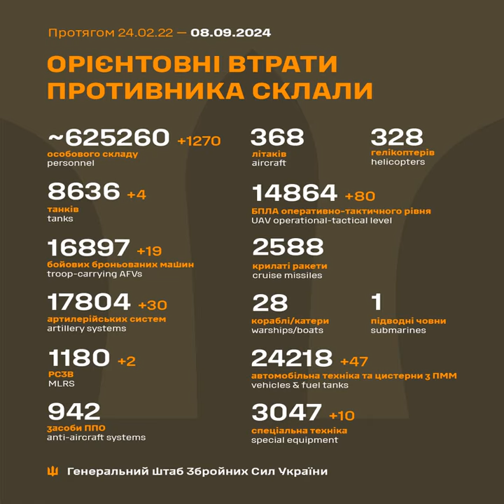ЗСУ знищили понад 17800 артилерійських систем, 14800 дронів і 24200 одиниць автотехніки рашистів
Століття протистояння з поріддям Золотої Орди. Одинадцятий рік російсько-української війни, яка розпочалась 20 лютого 2014 року. Тридцять перший місяць з початку широкомасштабного вторгнення російських нацистів в Україну.

Загальні бойові втрати рашистських окупантів з 24 лютого 2022 року по 08 вересня 2024 року орієнтовно склали:
* засобів протиповітряної оборони — 942 одиниці;

Дані уточнюються.

Втрати РФ у війні - більше 1200 окупантів і 30 артсистем за добу | РБК-Україна

Загальні бойові втрати противника з 24.02.22 по 08.09.24 орієнтовно склали / The estimated total combat losses of the enemy from 24.02.22 to 08.09.24